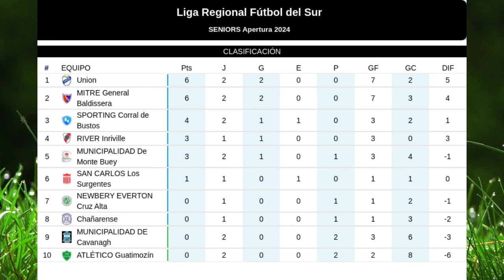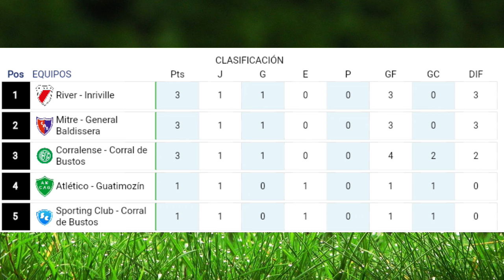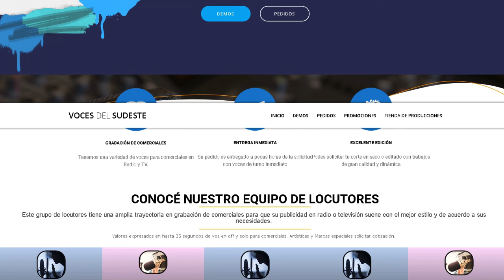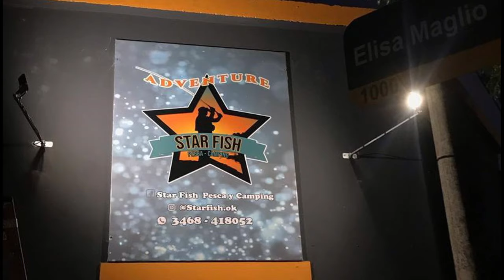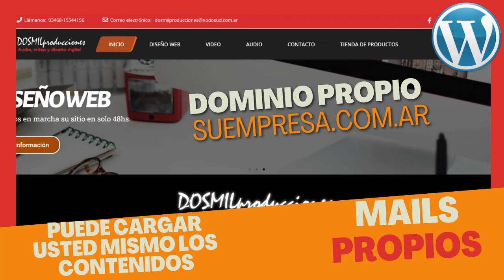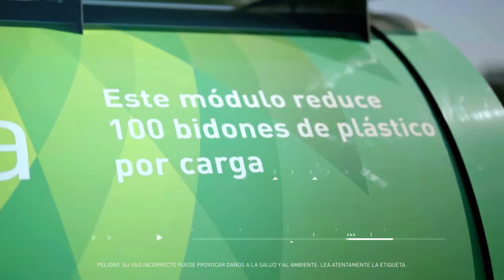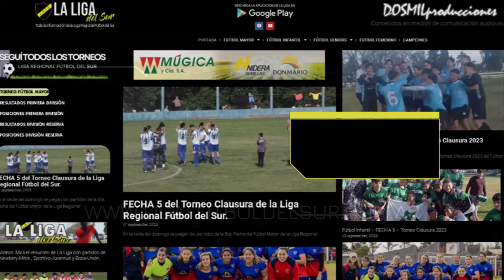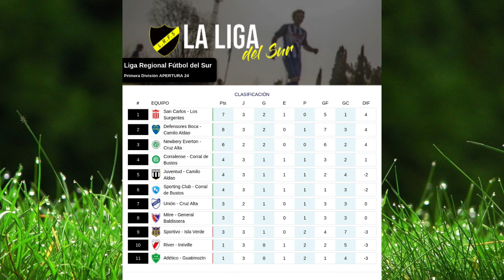PROGRAMA FÚTBOL REGIONAL FECHA 3 TORNEO APERTURA 2024